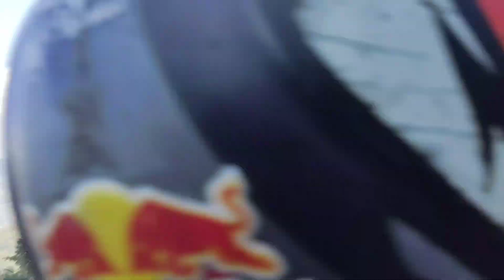✅RIDE TO NOK DARA BOATING LAKE 💪🔥